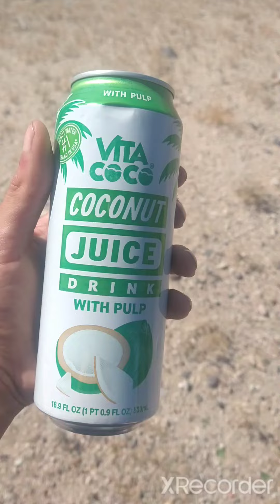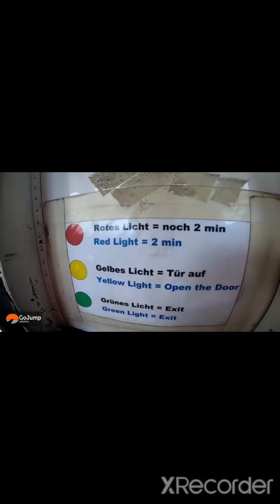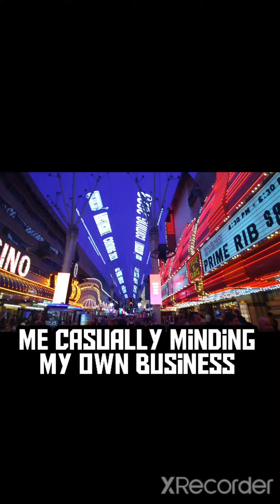SOLO TRIP TO LAS VEGAS VLOG!(skydiving,bungee jumping,ziplining )